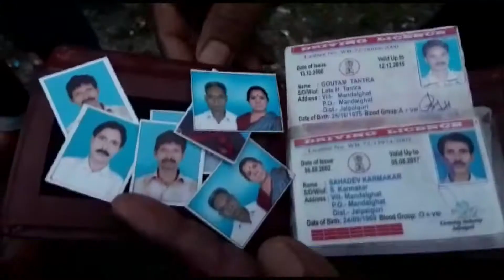সততার নজির,কুড়িয়ে পাওয়া মানি ব্যাগ টাকা সমেত ফেরত দিল চালক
কুড়িয়ে পাওয়া মানি ব্যাগ টাকা সমেত ফিরিয়ে দিতে চান গাড়ির চালক